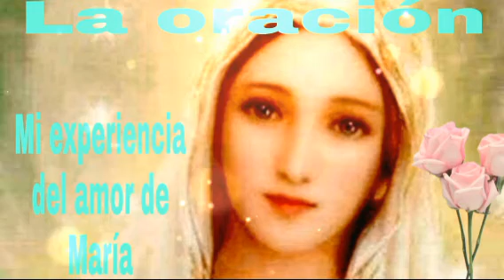🌹SANTA MARIA, Oración